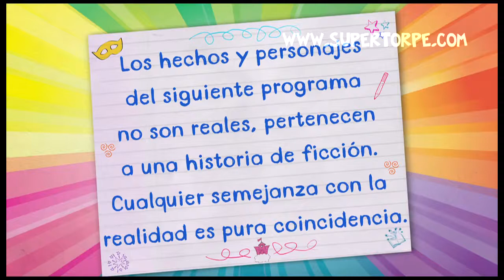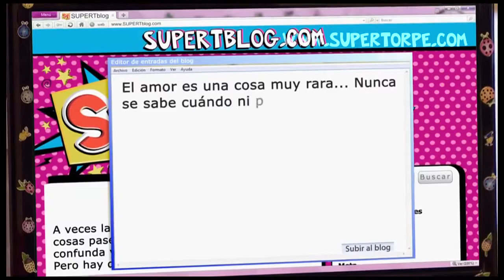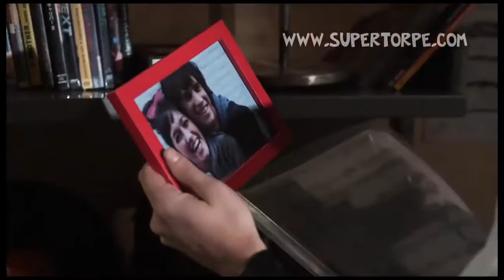Capitulo 13: Cambio de roles - Super Torpe - Primera Temporada